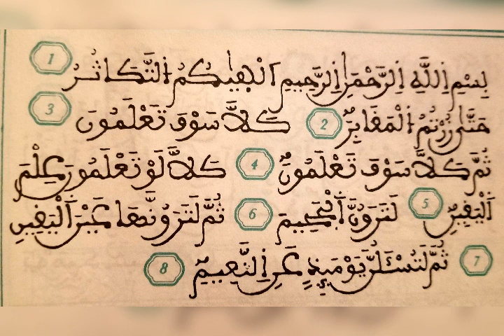بسم الله الرحمن الرحيم